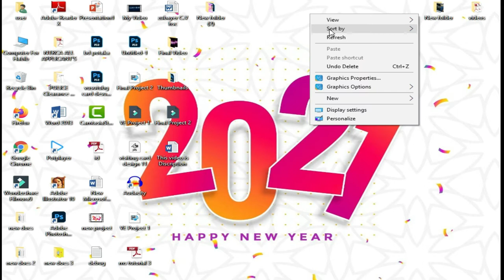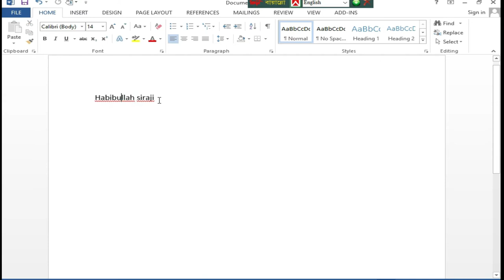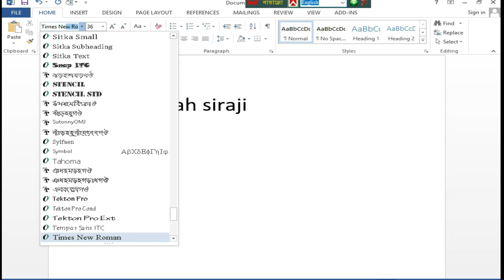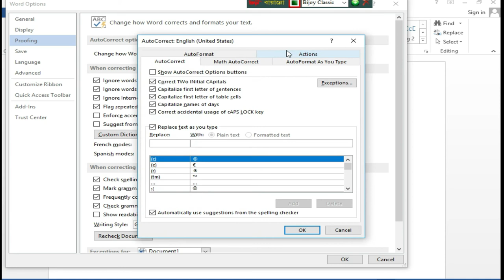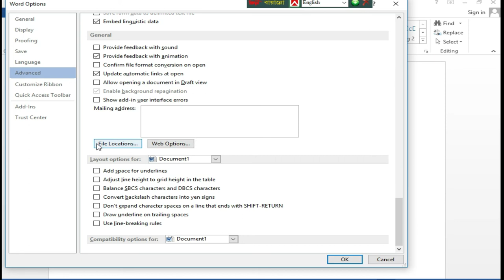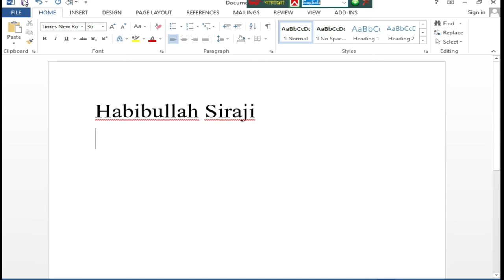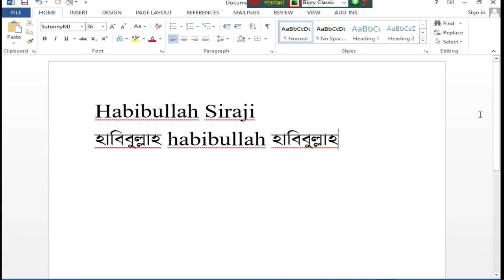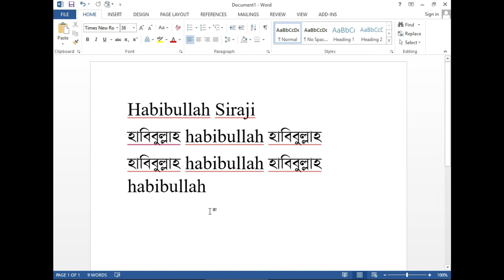#6 MS Word Tutorial Microsoft Tutorial/Basic Of Microsoft Office Powered by habibullasiraji Habib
This video is : Microsoft Office Program Tutorial 2007, 2010, 2013, 2016. মাইক্রোসফট ওয়ার্ড বাংলা টিউটোরিয়াল | MS Word Tutorial In Bangla: Home MS Word 2007 Bangla Tutorial, MS Office word 2007 Bangla Tutorial MS Word Bangla free microsoft word 2010 tutorial bangla how to write bangla in ms word 2007 ms word bangla tutorial, ms office word 2007 bangla tutorial, how to write bangla in ms word 2007 ms word tutorial MS Word Open MS Word Window MS Word 2007 Window MS Word File Option Create a New Document Document Open Save SaveAs Print Cut Paste Copy Format Painter Clipboard Font Group Font Change Font Size Increases font size Decreases font size Change Case Sentence case lowercase UPPERCASE Capitalize Each Word tOGGLE cASE Clear All Formatting Bold Italic Underline Strikethrough Subscript Superscript Text Effect and Typography Text Highlight color Font Color Bullets Numbering Multilevel List Decrease Indent Increase Indent Sort (Ascending/Descending) Align Left Align Center Align Right Align Justify Line and Paragraph spacing Shading (Theme Color Border Draw Table Find Advance Find Replace Select - Entry Create a New Word Document - Save a Word Document. What is Cursor?. Moving Cursor . Word Scrollbar - Zoom Word Document. Count Page and Word number  Word Document Margin  Word Ruler and Gideline - Use of Undo. Use of Shift Key -. Use of Space Key Use of Caps Lock Key Use of Tab key  Use of Home and End Key - . Use of Backspace Key Use of Delete Key -. Use of Num Lock Key Use of Selection Changing Font Size Change Font Style Bold text Italic Text Text Underline Strikethrough Text  Quick Text Style Text Highlight Color Changing Letter Case -. Copy Paste - Keep Source Formatting, Merge Formatting, Keep Text Only - Spelling and grammar Error . Paragraph Formatting Align Left, Right, Center and Justify Line and Paragraph Spacing Change Shading and Color Change Text Color Change Heading Text Style Search Word Replace a Word Use of List and Bullets Multilevel List and Indent Increase Decrease Set Page Number Set Page Header Document Cover Page Use of Blank Page Use of Page Break Insert Table Inserting Cell into Table Deleting Cell from Table Custom Table Drawing and Editing - Insert Photo and Picture Insert Shapes Use of Arc Shape - Adjusting Shapes Icons Using 3D Model Insert SmartArt Flowchart List Relation Insert Chart Pie Chart Graph, Histogram - Add Screenshot Insert Text Box Insert Symbols and Special Characters - Insert Mathematical Equations - Fractions Insert Subscript, SuperScript, Double Sub and Superscript. Insert Radicals Roots Root overs Theme and Design. Insert Watermark Insert Page Color - Insert Page Border Using Templates -Change Column Style. Change Margin Style -. Changing Page Orientation - Inserting Hyperlink - Creating a Cover Page - Saving as PDF. Printing Document - microsoft word 2013 tutorial for beginners, microsoft word 2010 tutorial, , Microsoft Word Bangla Tutorial 2018 | MS Word A to Z Tutorial | , MS Word word tutorials ms word bangla tutorial all part, Word Page Layout Tutorial in Bangla | Part-03 | Microsoft Word Page Setup | পেইজ সেটআপ মাইক্রোসফট ওয়ার্ড টিউটোরিয়াল | Word Bangla | Part-03 | Page Layout পেইজ সেটআপ M Channel W Page setup and . Introduction to Page Setup functionality and printing.Microsoft word 2007 Tutorial on Page Setup, Setting margins orientation of paper Landscape portrait, mirror margins Setting Line-length Paper Size.How to set up the page size and margins to lay out your book using Microsoft Word how to change orientation of one page in word 2016, steps for page setup in ms word, page layout in word 2007, how to change orientation of one page in word 2010, features of page layout in ms word, how to change orientation of one page in word 2013, page setup in word 2010, page layout in word 2013 steps for page setup in ms word, page setup in word 2007, page setup in word 2016, page setup in word 2010, features of page layout in ms word, different types of page setup, page setup in ms word 2003, steps of page setup Watch This MS Word Page Setup Video, the you learn : Page   margins, orientation landscape, portrait, page size Legal, A4, Letter Columns, Top, Bottom, Left, Right Header Footer Page Breaks Paragraph Indent Line Spacing After-Before Arrange Wrap Text Aline Different Odd and Even

#1 MS Word Tutorial/Microsoft Tutorial 1/Basic Of Microsoft Powered by Habibullah Siraji Habib.